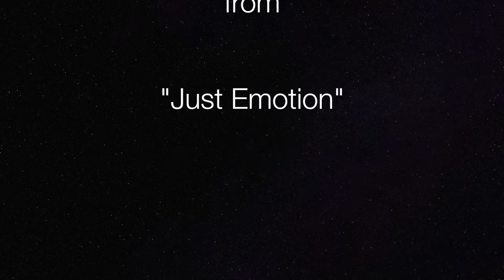Valloria, Italy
This video is about Valloria, a small mountain village in the Piedmont region in Northern Italy. After parking the car, one has to go on foot to view all the doors that are painted by artists. The small alleys and numerous steps open up to some spectacular views. The church is 17th century, and the piazza in front of the church is amazing. It was a real treat to discover this treasured village. A must see!